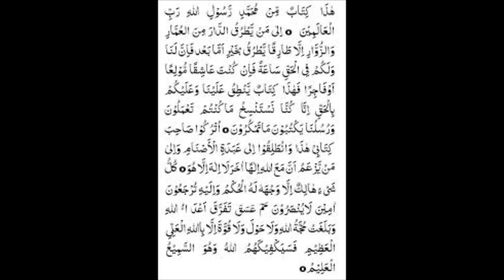Letter to Jinn by Hazrat Muhammad (PBUH)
This Channel is just to help the Muslims to know about Shaitans (Jinns) and how to get rid of them.